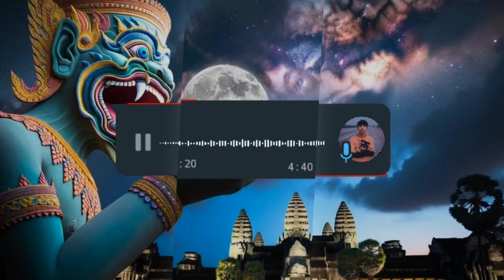VANNDA - អួយៗអួយបង Feat. SUNNIX - (Prod. by RXTHA) (MUSIC VIDEO) MASHUP|DJ VIN official 2023🎶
✔️ខ្ញុំបាទ★(DJ VIN official)★សុំទោសបងប្អូនទុកជាមុន បើការ Upload Videos របស់ខ្ញុំមានចំនុចណាខុស ឬ មានបញ្ហា សូមបងប្អូនជួយ Comment ប្រាប់ខ្ញុំផងដើម្បីឲ្យខ្ញុំ កែប្រែ ឬ លុបចោល.
  ( យើងខ្ញុំសូម អភ័យទោសចំពោះវីដេអូណាដែលទាក់ទងទៅនឹងកម្មសិទ្ធិបញ្ញា បើរសិនជាម្ចាស់កម្មសិទ្ធិមិនពេញចិត្តនឹងការ Upload របស់ ឆាននែលយើងខ្ញុំ ម្ចាស់កម្មសិទ្ធិអាចស្នើរអោយយើងលុបវីដេអូនោះបាន ដោយគ្រាន់តែ Comment នៅផ្នែកខាងក្រោមនៃ Videos ) សូមអគុណ !!!